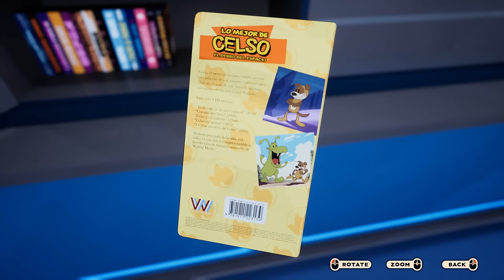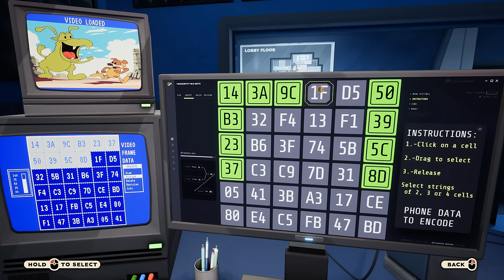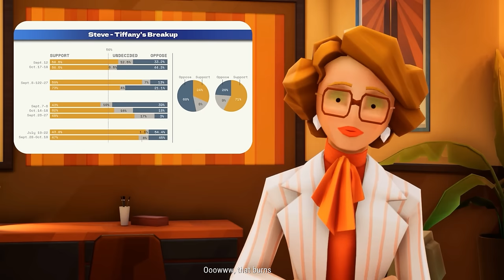Našao sam način DA POBJEGNEM (možda) // American Arcadia (EP3)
Pomozite u NEMOGUĆOJ MISIJI i pretplatite se na kanal da dođemo do 50k prije kraja godine

(možda jednom nešto i objavim)